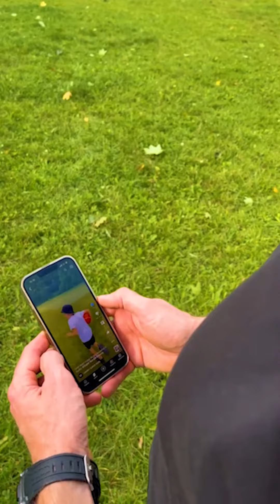Siren Head Huggy Wuggy Hulk Pop It Kissy Missy Granny Cartoon Cat @SuperSonSerhiiEN